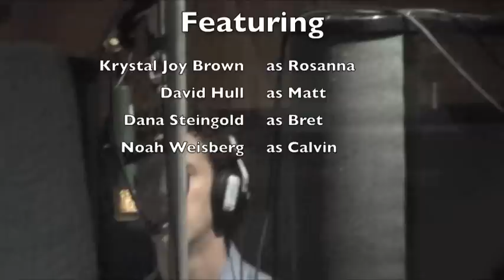CALVIN BERGER Original Cast Album Recording Session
CALVIN BERGER -- winner of the Jerry Bock Award, Richard Rodgers Award, Kleban Prize, and Noel Coward Prize -- is a hip, heartfelt, hysterical new musical by Barry Wyner, loosely based on Cyrano De Bergerac. It has been performed at Barrington Stage and Manhattan Theatre Club, and most recently at George Street Playhouse under the direction of 3-time Tony winner Kathleen Marshall (Nice Work, Anything Goes, The Pajama Game).

CALVIN BERGER was produced for records by Kurt Deutsch, Doug Besterman and Barry Wyner and features Book, Music and Lyrics by Barry Wyner. Orchestrations are by Doug Besterman. The album features performances by Noah Weisberg (Legally Blonde, South Pacific), Krystal Joy Brown (Leap of Faith), David Hull (Wicked) & Dana Steingold (Spelling Bee).

The CALVIN BERGER Cast Recording comes out on September 25, 2012 on Ghostlight Records. For more visit sh-k-boom.com.

CALVIN BERGER's release will be celebrated with a special concert at Joe's Pub on Monday, September 24 at 7pm. For tickets visit joespub.com.

CALVIN BERGER is licensed for production by the legendary Tams-Witmark Music Library and has several songs published by Hal Leonard.